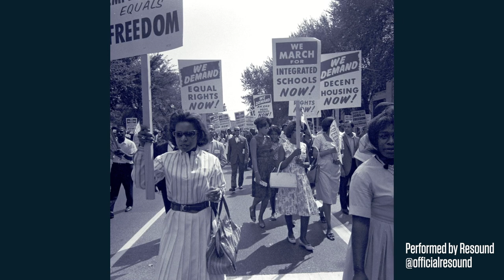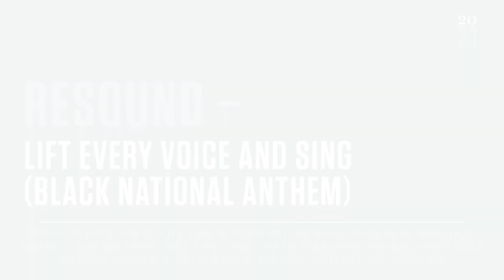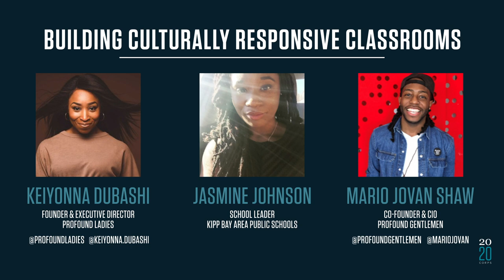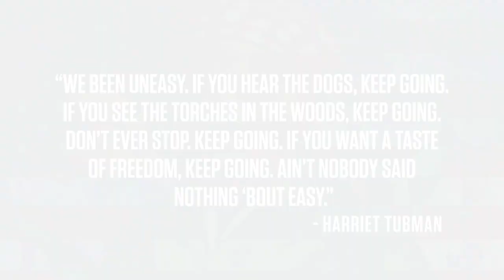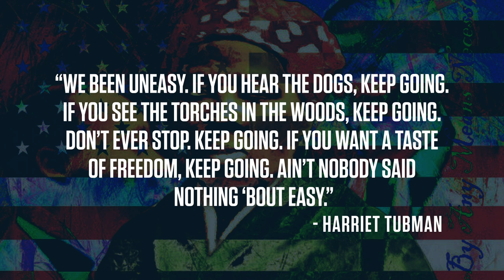2020 Corps Speaker Series: Juneteenth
Watch Keiyonna Dubashi, founder and executive director of Profound Ladies, Jasmine Johnson, a school leader at Kipp Bay area public schools, and Mario Jovan Shaw, co-founder and CEO of Profound Gentlemen, discuss building culturally responsive classrooms.